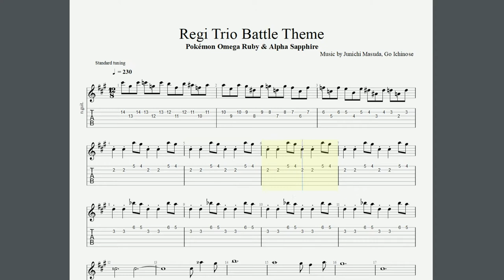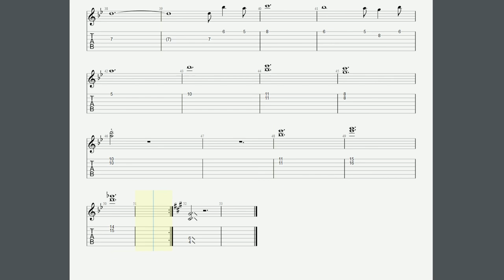Regi Trio Battle Theme (tab) - Pokémon Omega Ruby & Alpha Sapphire